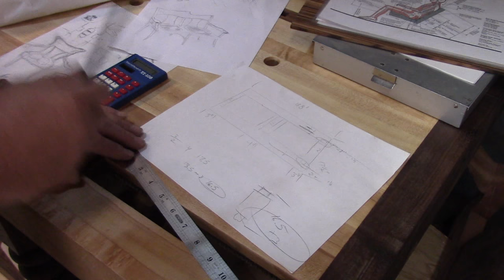Library Bench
This video is about a bench I built for my local library.
It is made from black walnut and has upholstered seat cushions. I carved it to have an ocean theme with some Art Nouveau flare to it.
I received a grant to build this piece and was very happy with how it turned out. The grant was from my states cultural trust and it would be a good place to look if you are interested in making something for your local community. Find out if your state has a cultural trust and if there are grants available for creative people like you to get your work out in the public.
I have absolutely no formal training on being a woodworker, I just decided to start doing it and 18 years later I feel I can make some nice things.
 So find what inspires you and go for it. Make something, be creative. You have nothing to loose.

If you don't, hit the other button, but please let me know why. It helps me to grow and learn how to make videos and show my projects in a way that you want to see.

I don't ever have commercials before or during my videos as I think they are a distraction to what I am trying to get across. If you like that format, please help keep the ball rolling and donate. Thank you.

If you are ever in the Bandon Oregon area and want to see it stop by the local library and have a seat.